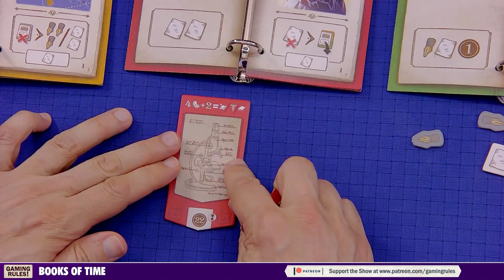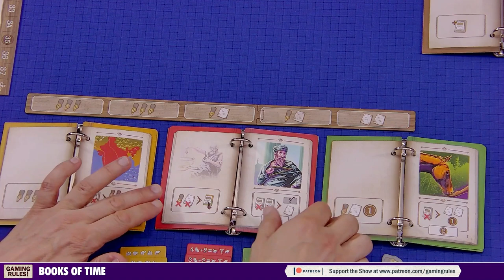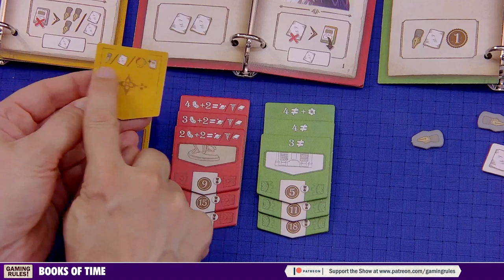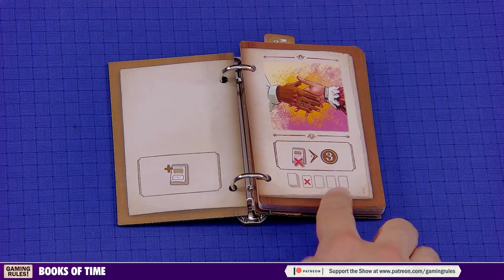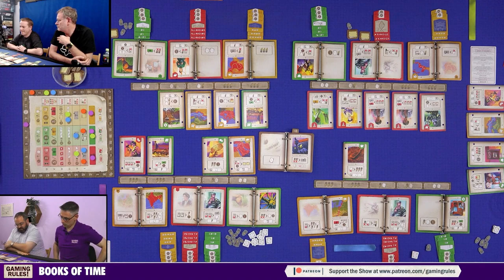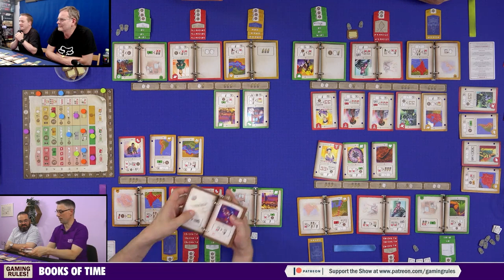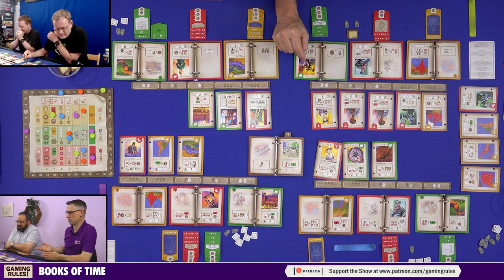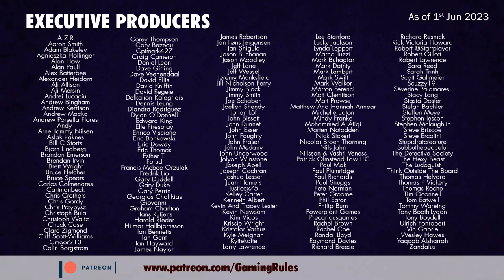Books of Time - Tutorial & Playthrough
Rules correction. The yellow objectives need to have no other SYMBOLS in between, not no other PAGES. Pages with no symbols do not count.

A copy of the game was provided by the publisher.

Timestamps
00:00:00  Introduction
00:02:21  Tutorial
00:28:54  Playthrough round 1
00:37:14  Round 2
00:41:37  Round 3
00:49:15  Round 4
00:56:37  Round 5
01:06:14  Round 6
01:14:50  Round 7
01:24:41  Round 8
01:33:18  Round 9
01:38:22  Round 10
01:44:57  Round 11
01:50:10  Round 12
01:56:59  Round 13
02:08:56  Round 14
02:14:56  Round 15
02:20:22  Round 16
02:28:02  End Game Scoring
02:32:40  End game Discussion
02:35:24  End Credits